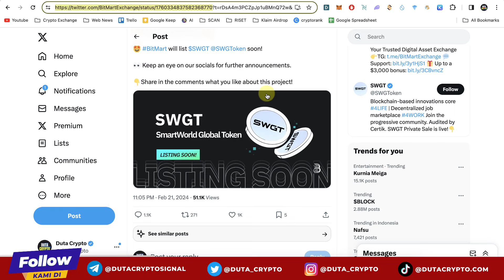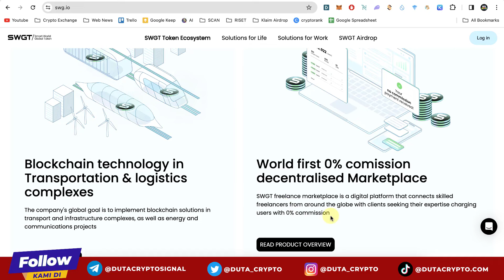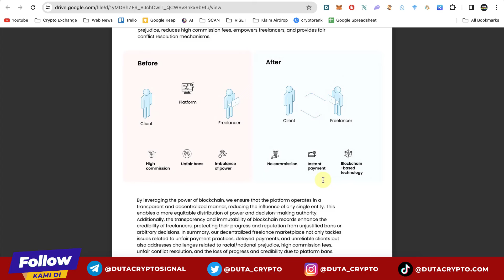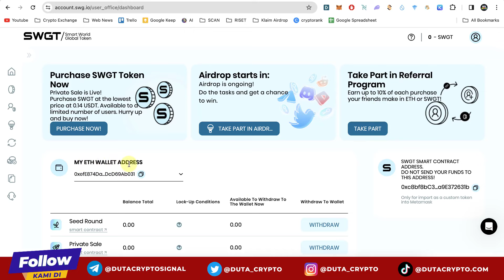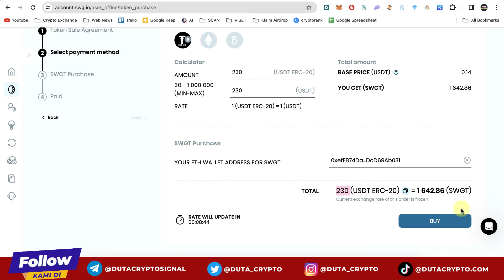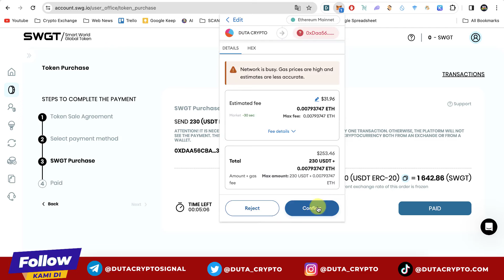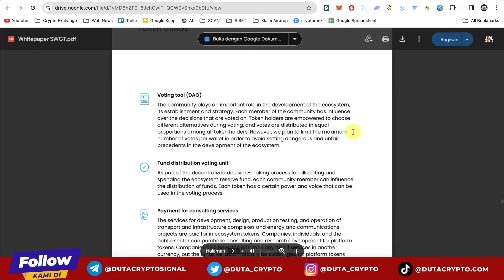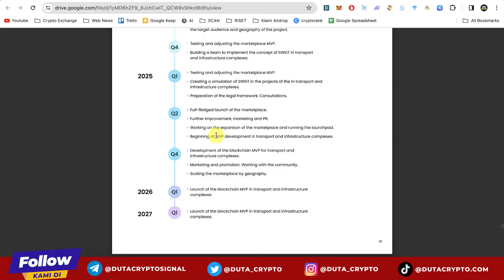BAKAL LISTING DI CEX !! Cara Ikut Presale Token SWGT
SWGT (SmartWorld Global Token) diinfokan akan listing di Bitmart. Nah, gimana cara untuk membeli token SWGT di masa presale sebelum masuk Bitmart? Yuk kita bahas.

//TELEGRAM DUTA CRYPTO//
Tempat saya share insight-insight, edukasi dan signal crypto

//TAG//
Crypto, Kripto, Crypto 2023, Rekomendasi koin crypto, Bitcoin, Ethereum, USDT, Core DAO, Pi Network, Shiba Inu, Shib token, Brise, Bitgert, Binance, Token Micin, Koin Micin, Crypto harga murah, Crypto potensial, XRP Ripple,